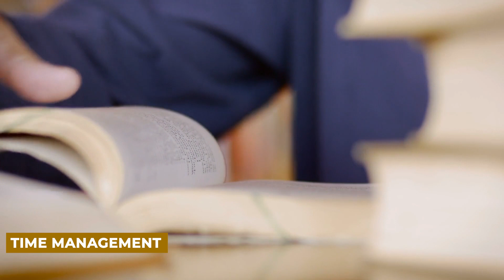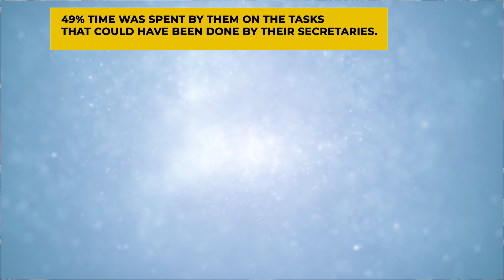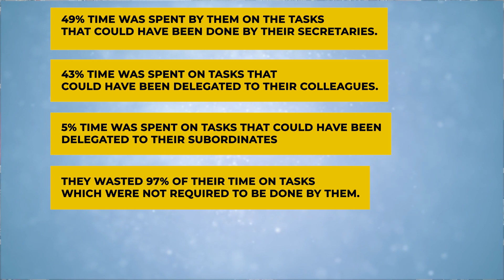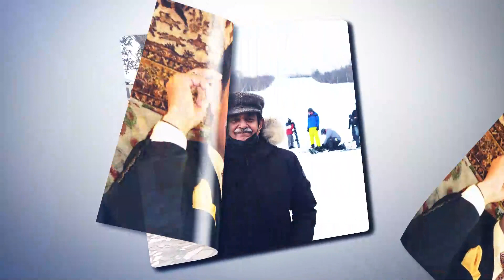TIME MANAGEMENT PART 1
TIME MANAGEMENT
Today I am starting a new series of two clips of my favorite topic TIME MANAGEMENT and this is Part-1.

A UNIQUE COMMODITY
Time is a very unique type of commodity. It is scarce and finite. The day slip by without knowing where the time has gone and you feel you could not do anything productive. You often feel that you have no time for yourself to deal with your priorities and enjoy life. Sometimes it looks as if our time is in the control of others or circumstances and you find yourself helpless.
There are three basic characteristics of this commodity which are not found in any other thing.
1-TIME CANNOT BE BOUGHT
You can buy any luxury provided you have the resources to afford it but time cannot be bought with any amount of money.
2-TIME CANNOT BE SAVED
You can save your money or any other item for a later use but you cannot save the time in order to utilize it at a future date.
3-TIME CANNOT BE STOPPED
You cannot stop the time, it keeps on passing and cannot be retrieved.

Now the question is how to use the time in order to gain maximum benefit. Nature has gifted every one rich or poor with 24 hours then why a person cannot successfully run a small business whereas another person runs a country or a group of companies with the same amount of time available at the disposal of both persons.
Every day we come across people complaining about the scarcity of time. You will find people shouting and screaming that they don’t have enough time to perform a particular assignment or to look after their job, family or friends. On the other hand you will also find satisfied and contented people who have no problem handing their affairs. What is the reason for this difference despite the fact that everyone possess same 24 hours allocated to all by the nature?
The simple answer to this question or solution to this problem is Time Management.

All the successful people of the world practice doing more things in less time through managing the time available on their disposal.
Once a person asked a successful & renowned business tycoon that how you manage this empire?  He replied “Mastering time is the only key to my success” He further explained that the simple secret to manage time has the following three points:
 1-Decide what needs doing most.
 2-Forget everything else.
 3-Put everything you have, body and soul to this activity.
There are several researches to analyze the habits of most successful persons in the world and the study found 3 common qualities in all of them:
 1-All of them applied techniques to gain maximum from minimum time invested.
 2-They learned to concentrate on things that are important and leave others.
 3-They learned to delegate responsibility.
Now it is quite obvious from these two examples that Time Management is the key to success. It is a matter of concern that despite numerous publications, success stories and all the awareness still people don’t manage their time even in developed countries.

Once a survey was conducted for an in-depth study of the working time of corporate executives. The result was very disappointing as evident from the following statistics.

• 49% time was spent by them on the tasks that could have been done by their secretaries.
• 43% time was spent on tasks that could have been delegated to their colleagues.
• 5% time was spent on tasks that could have been        delegated to their subordinates
Thus they wasted 97% of their time on tasks which were not required to be done by them.

Now we have to find the ways and means to manage our time. The first and foremost thing is to be serious in self-assessment in a sincere manner relating to the following  points:
 A-Analyzing your current use of time.
 B-Identifying the time wasters.
 C-Changing your habits.
Once you are serious in this exercise, you will come to the correct conclusion. You will have to prepare a time log of all activities for point ‘A’, only then you will realize what is going on and how the time is flying.
For point ‘B’, you will have to identify the time wasters e.g: meetings- telephone- interruptions- procrastination- distraction etc. etc.
The last point ‘C’ comes after this analysis and identification. Now you have to change your habits to be successful in life like many big names.

That’s all for today. We will discuss the time management techniques in the Part-2 of Time Management.